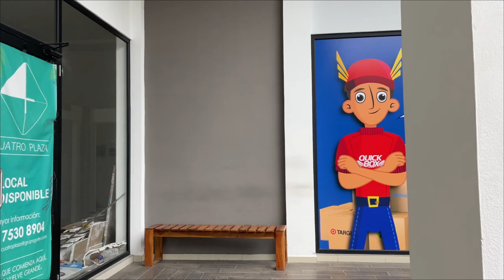Nueva plaza en Santa Ana que lindos lugares 😎🏃‍♂️🚚🌈